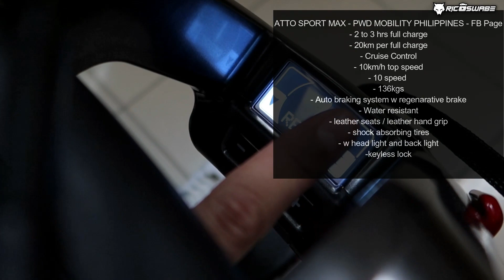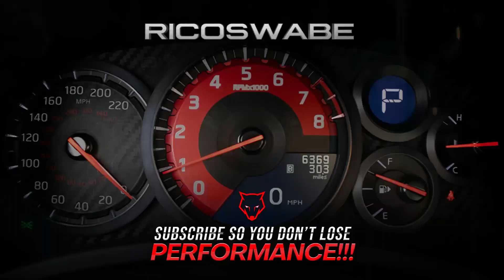Luxury Mobility Scooter | ATTO SPORT MAX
Wanna say thank you to Sir Andy dahil una sa lahat binusog kami sa lechon.We have 3 Kinds of Mobility scooter and this one is the most expensive having 4 modes.Anywere and wherever you are kasyang kasya ito sa trunk ng sasakyan for the ease of life moving anytime.
- Here are some infos if you are interested to purchase the Products.Shop online with PWD Mobility Philippines now! Visit PWD Mobility Philippines on Lazada.

Nagmamahal. RICOSWABE